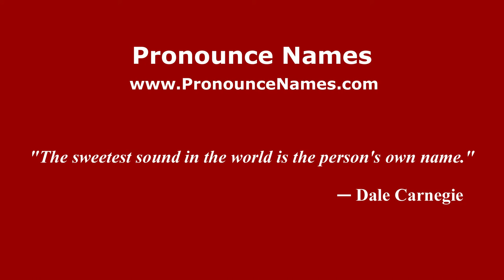How to pronounce Boris Andreyevich Vilkitsky (Russian/Russia) - PronounceNames.com